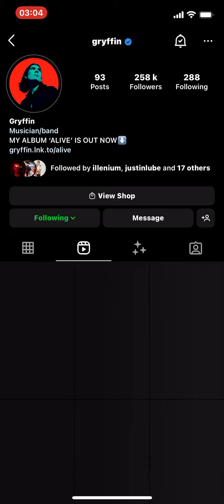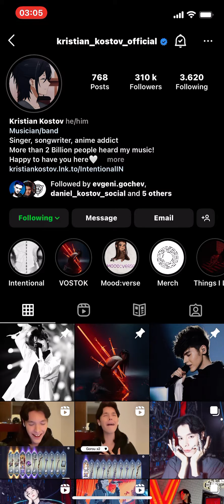9 December 2022